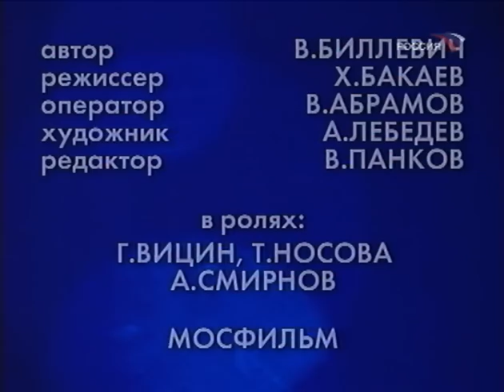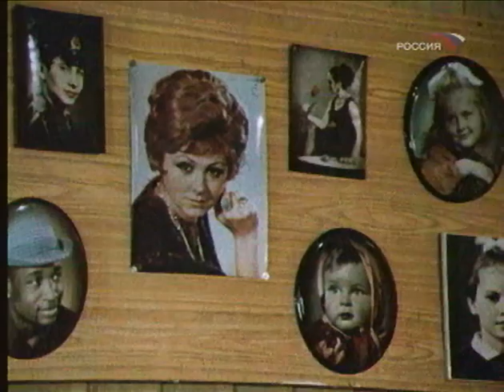Фитиль "Найди себя" (1974) смотреть онлайн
Найди себя (1974)

Автор: В. Биллевич
Режиссер: Х. Бакаев
Оператор: В. Абрамов
Художник: А. Лебедев
Редактор: В. Панков

В ролях: Г. Вицин, Т. Носова, А. Смирнов

Производство: Мосфильм
Продолжительность: 00:02:44